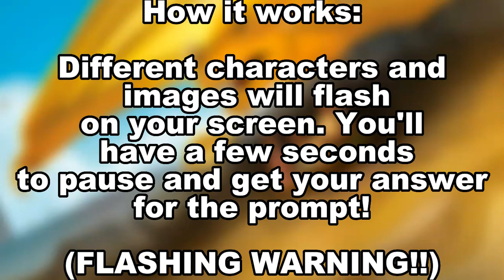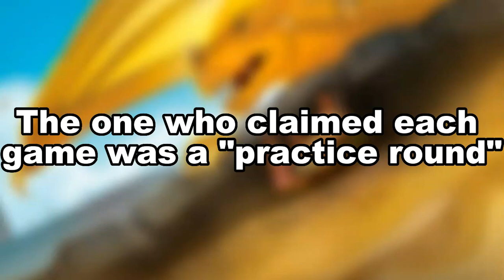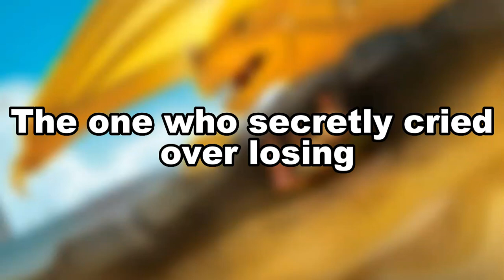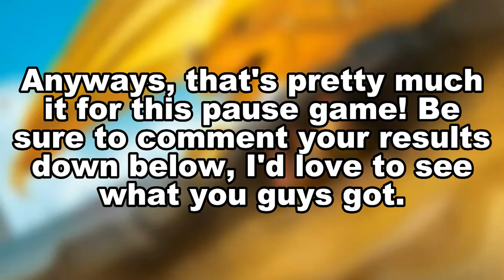Wings of Fire Pause Game: Game Night Edition!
This pause game story is about your game night with the Wings of Fire characters! Who dominates? Who nearly flips the table over in anger? Create the story of a lifetime -- and certainly one to remember.

⭐Timestamps ⭐
Coming soon

🌃 Softwares 🌃
✧ Video edited using Capcut PC (Free) ✧